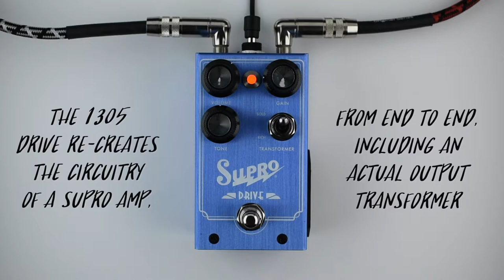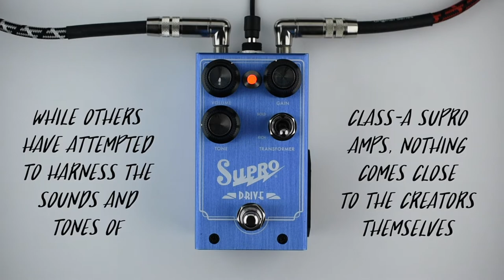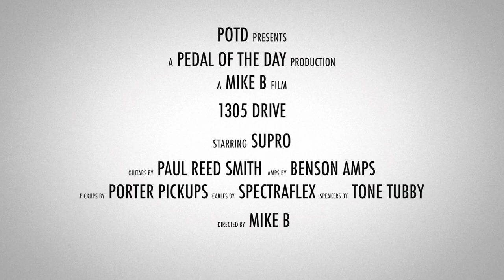Supro 1305 Drive Overdrive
This is a demo video of the 1305 Drive effects pedal from Supro performed and produced by Pedal of the Day. for more effects pedal reviews and demos, and be sure to check out more of the videos here on our YouTube channel before you leave. Cheers!